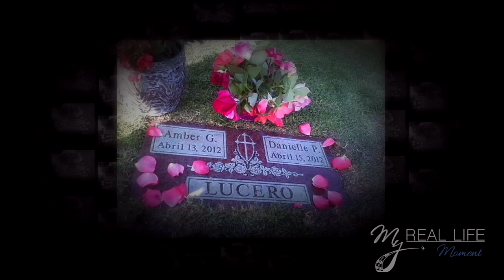"My Real Life Moment®" Patient Air Ambulance Transport Stories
Angel MedFlight Worldwide Air Ambulance

"My Real Life Moment" will explore the story of a five-year-old boy and his courageous battle with brain cancer. You'll see how the family learned of Angel MedFlight when the boy's condition worsened while the family was on vacation and learn of the help they received from an anonymous family. Another edition of "My Real Life Moment" will focus on a former architectural engineer who became homeless in San Francisco. You'll see how communities came together to have Angel MedFlight fly this man to his hometown in Georgia after he was seriously injured in a hit-and-run.

Not only will "My Real Life Moment" tell the real stories of real patients, viewers will also see the Bedside-to-Bedside® service our dedicated critical care flight nurses and paramedics deliver to our patients and their families.

These stories are heart-rendering and inspiring. Tears will be shed but viewers will come away with a fresh perspective of Angel MedFlight's air ambulance service and the level of compassion our company gives from the very first call.

Learn about why so many patients choose Angel MedFlight as their preferred choice when it comes to air ambulance services -